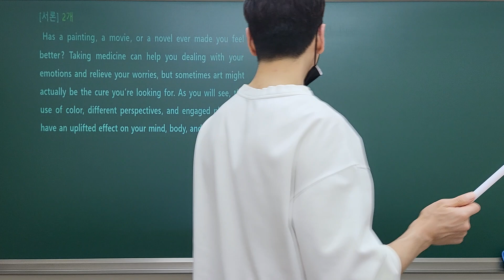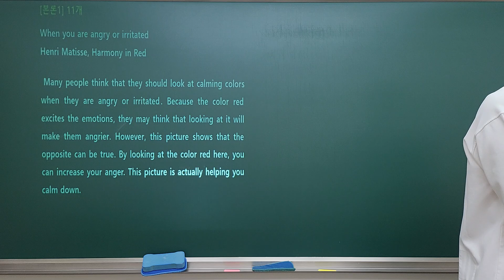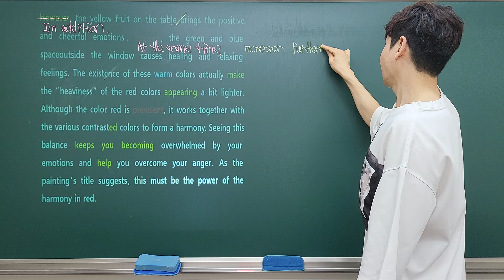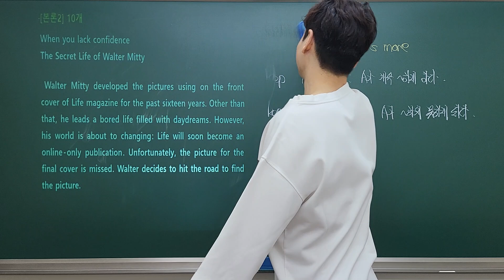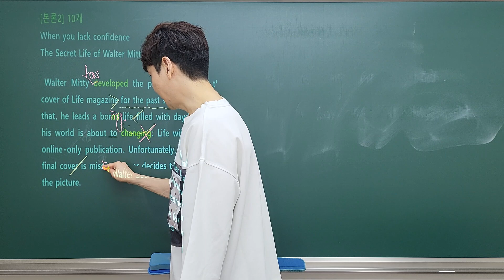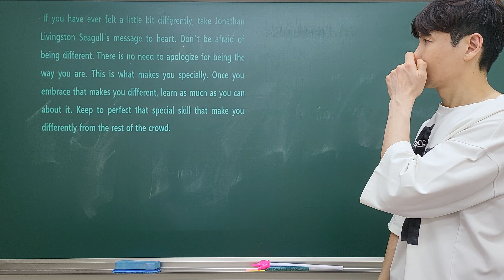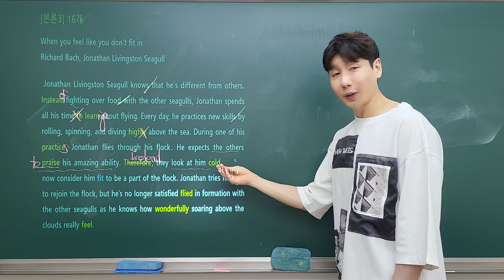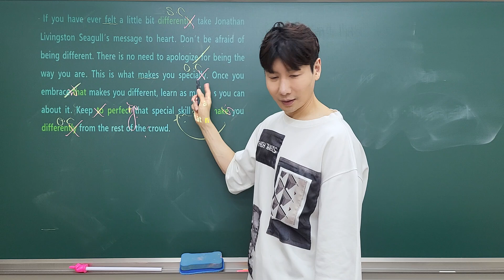2과 틀린것찾기